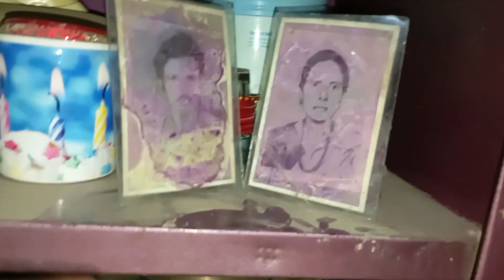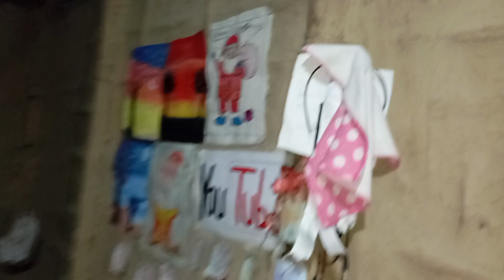My Home Tour😱🏡🥺hometour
😱My Home🏠Tour🥺😭Motivation Video😔hometour 🔥🔥sadmotivationvideo